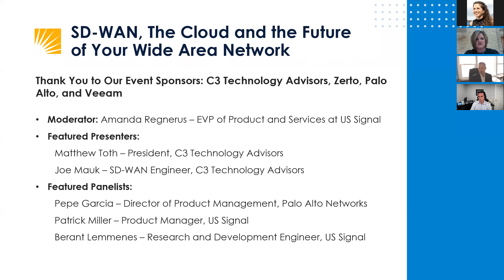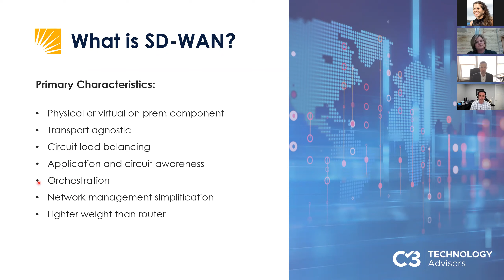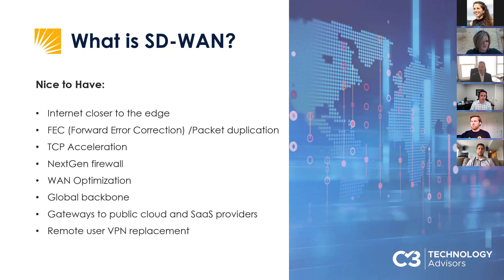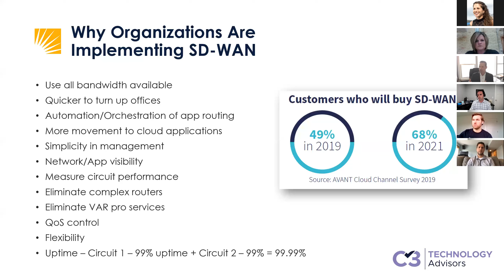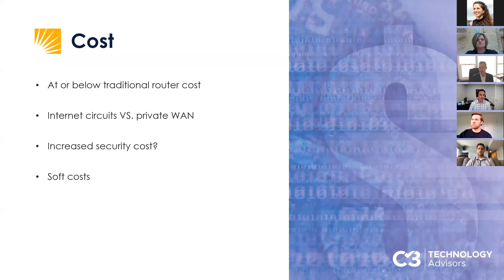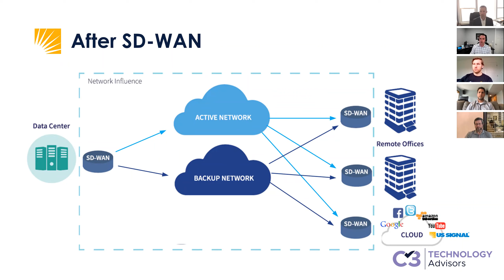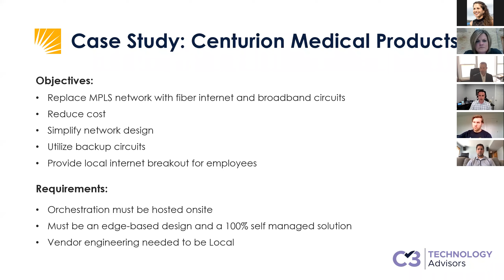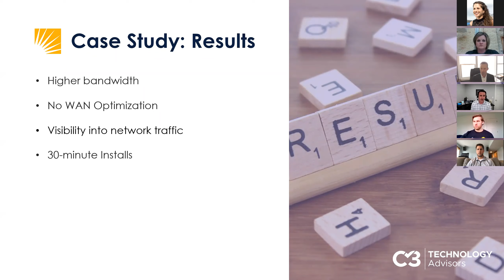Beers with Engineers: SD-WAN, The Cloud and the Future of Your Wide Area Network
SD-WAN has dramatically disrupted the enterprise networking landscape in the last five years. SD-WAN can result in real-time application performance improvements, simplicity, and automation for wide-area-networks and optimized cloud access. In SD-WAN implementations organizations deploy an edge device at the branch or in an edge data center, with devices close to their workloads – the public cloud, their branches – to create a mesh of connections between locations with direct access to the cloud that avoids backhaul to the corporate data center.

We will discuss deployment models that will include placing edge devices in the cloud, to provide additional control and optimization for IaaS hosted applications. This approach to network design and simplified management is vital to the evolution of the WAN from a traditional hub and spoke that was difficult to configure, especially at scale, and limited in how it served applications in the cloud.